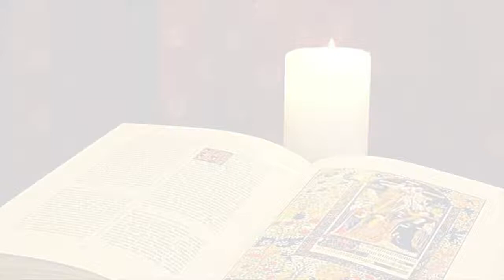Sabato Santo - Mons. Emidio Cipollone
Sabato Santo – 16 Aprile 2022